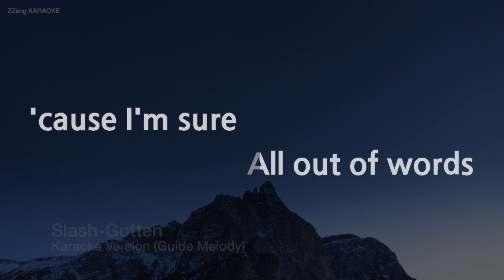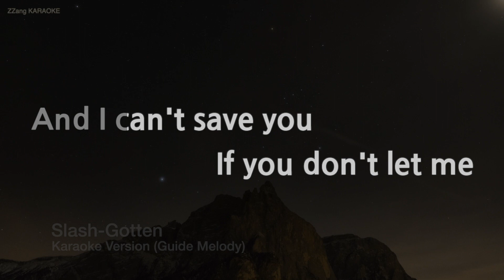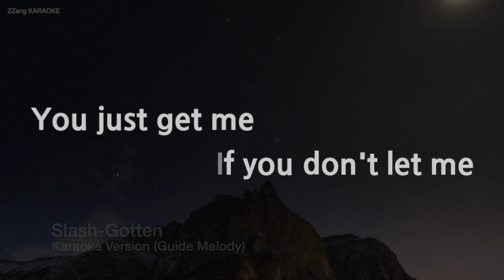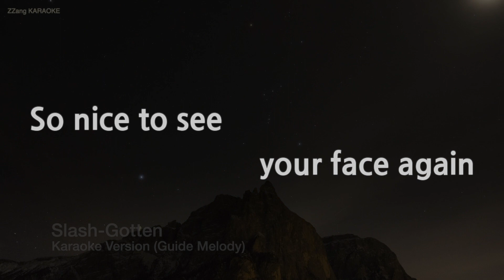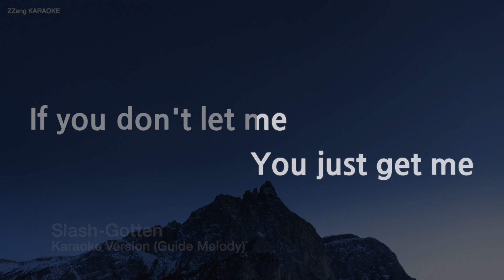Slash-Gotten (Melody) (Karaoke Version)